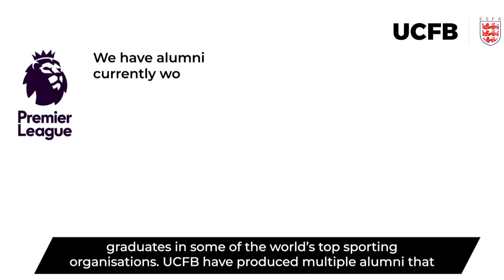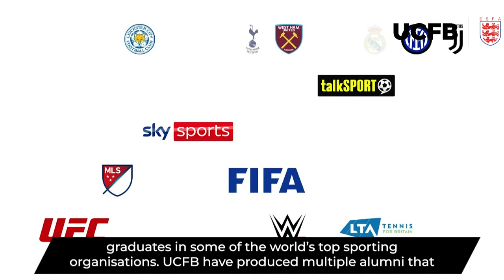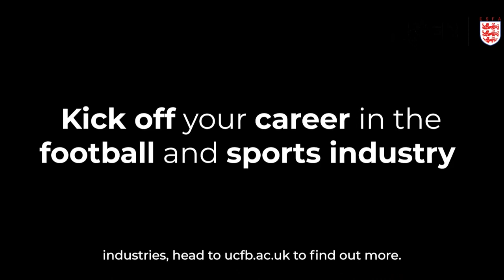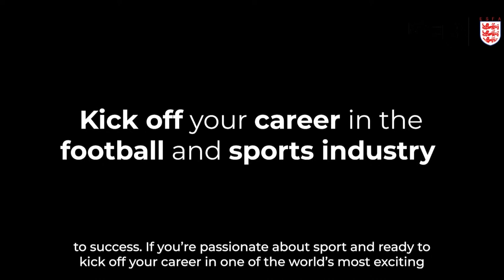ESFA NATIONAL FINALS 2023 - DAY 6